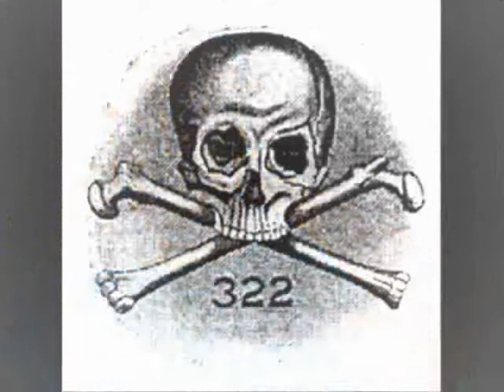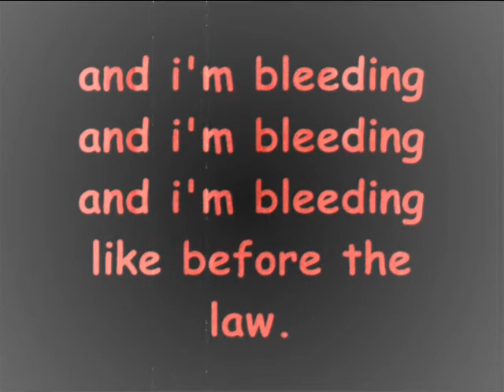White Stripes - Seven Nations Army